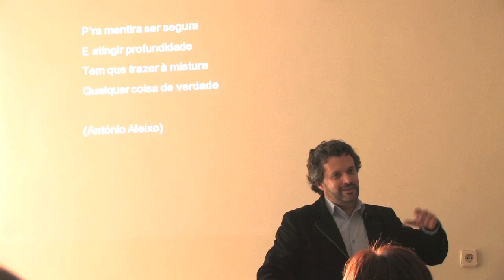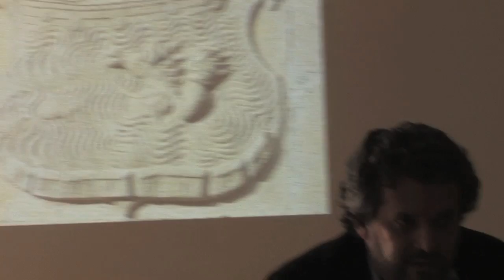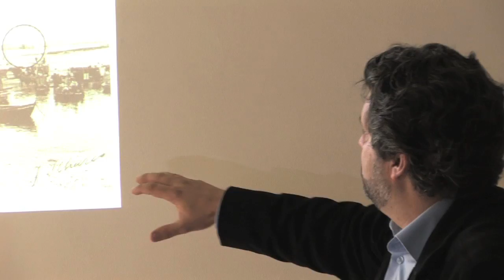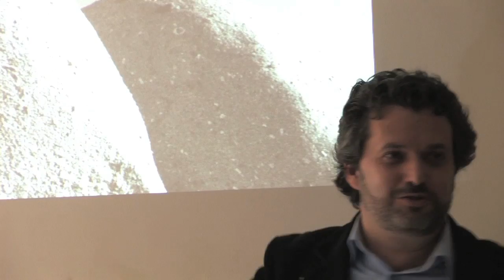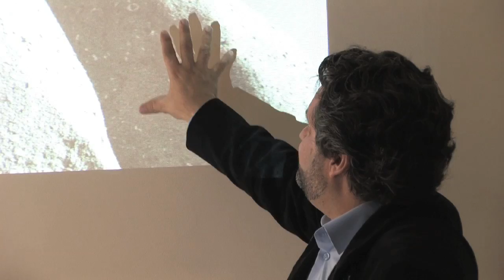JOEL CLETO - Lendas, uma perspectiva intercultural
As Lendas - Uma Perspetiva Intercultural.
O Caso das Lendas Marítimas
V CICLO DE CONFERÊNCIAS DO CEI 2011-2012